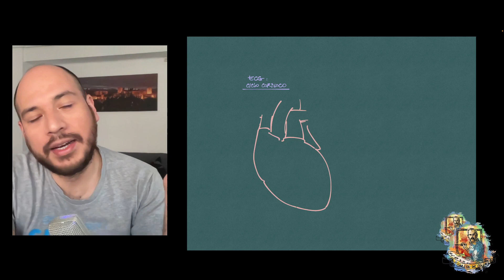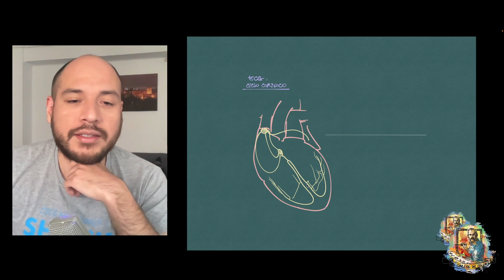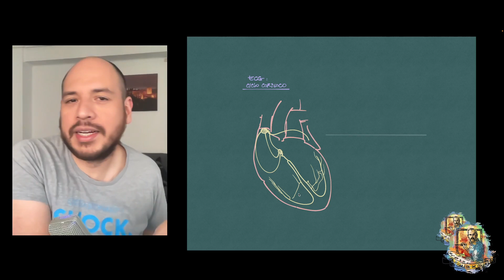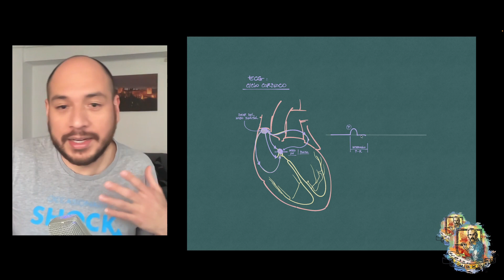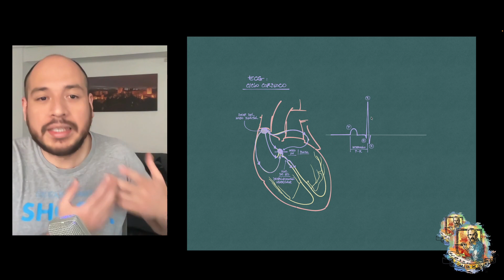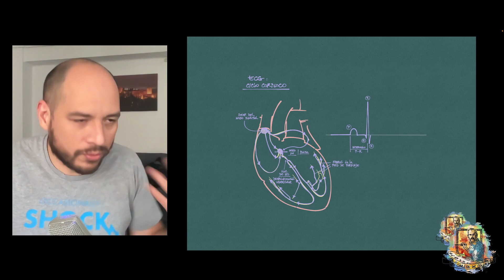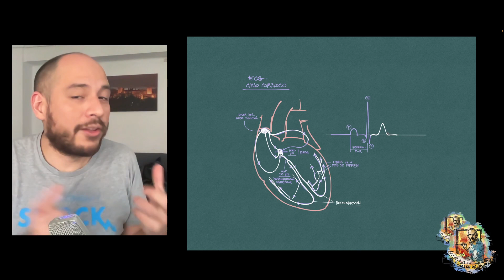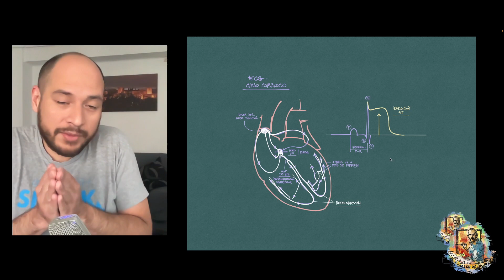Electrocardiograma: el ciclo cardiaco (lo básico)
Hablemos del ciclo cardiaco y cómo se correlaciona al sistema de conducción. Sólo así podremos entender qué ocurre cuando el corazón tiene alguna patología estructural. De esta forma puede ser más sencillo diagnosticar problemas como arritmias, bloqueos e isquemia.